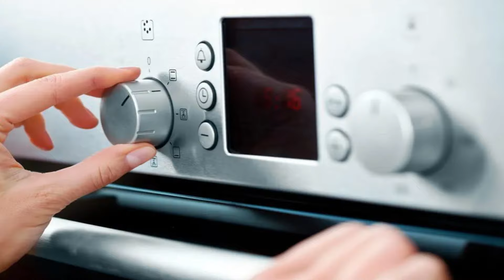Recette irrésistible de Banana Cake: Un délice moelleux aux noix et à la banane!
Bienvenue dans notre cuisine! Aujourd'hui, nous vous dévoilons notre recette secrète pour préparer un incroyable Banana Cake, parfait pour régaler vos papilles à tout moment de la journée. Avec des ingrédients simples et une préparation facile, ce gâteau moelleux et parfumé sera un incontournable dans votre répertoire de recettes. Suivez-nous étape par étape pour réaliser ce dessert divin!
Pour la préparation de ce gâteau à la banane nous avons besoin de ces ingrédients:

une tasse de noix
une banane mûre écrasée
100 g de beurre
une tasse de sucre granulé
une tasse de farine tout usage
une cuillère à café de levure chimique
5 à 6 gouttes d'extrait de vanille
4 œufs